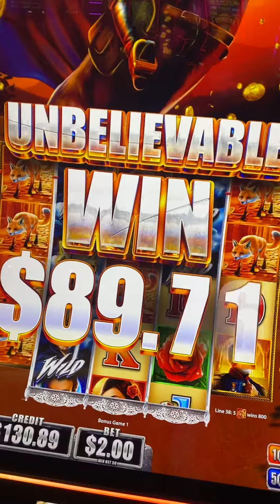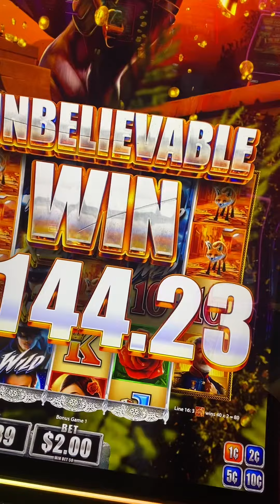Zorro wild ride unbelievable win